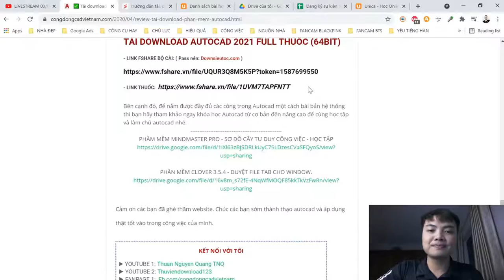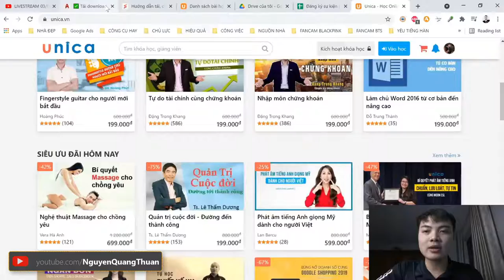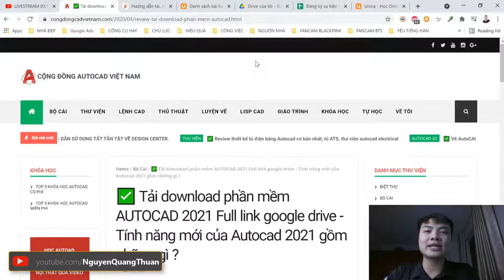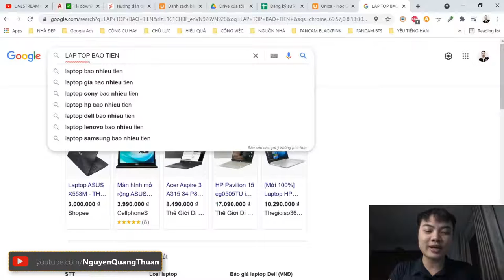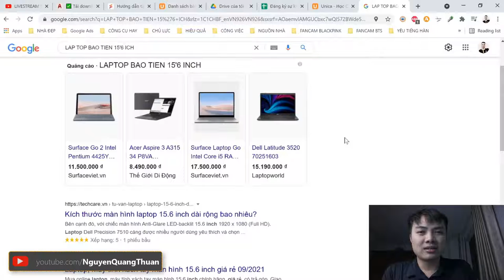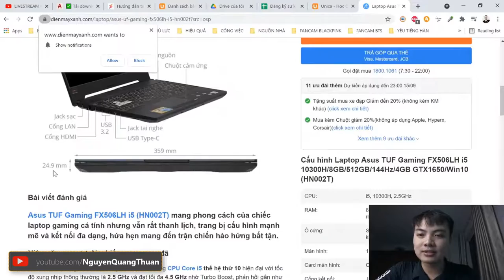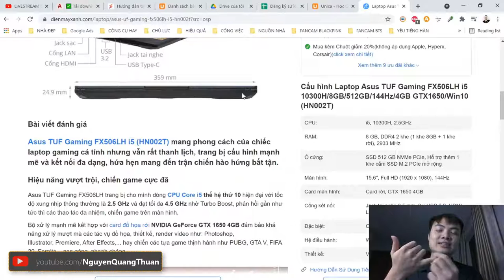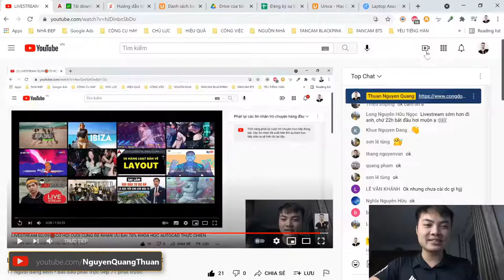✅ TOP 02 SAI LẦM NGHIÊM TRỌNG KHI XUỐNG TIỀN MUA MÁY TÍNH LAPTOP CHO DÂN KỸ THUẬT (Laptop autocad)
✅ TOP 02 SAI LẦM NGHIÊM TRỌNG KHI XUỐNG TIỀN MUA MÁY TÍNH LAPTOP VẼ AUTOCAD KỸ THUẬT
Tóm tắt nhanh nội dung video:
 00:35 - Sai lầm 01 khi mua laptop ( dành cho nhóm anh em vẽ nhẹ, đơn giản)
 07:21 - Sai lầm 02 khi mua laptop (dành cho nhóm anh em vẽ nặng, render)